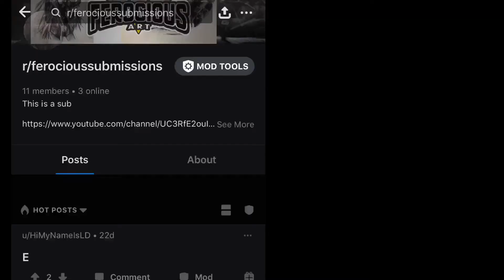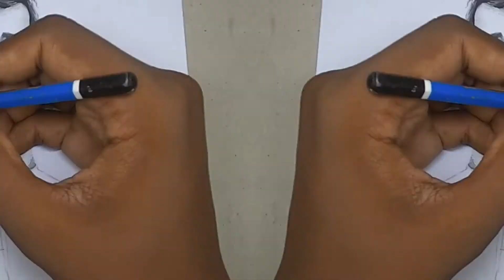MR BEAST ARTWORK!!!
Hello everybody and welcome back to another video. In this video I will be drawing me beast.